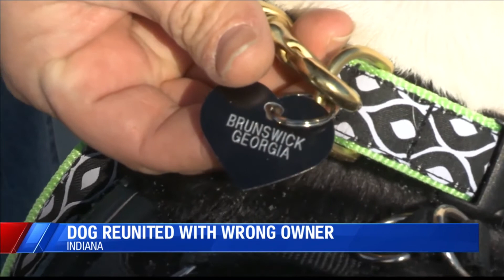Dog reunited with wrong owner